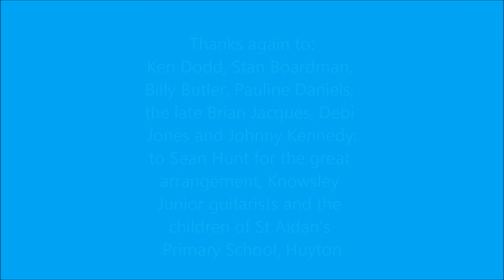Red and Blue Together (1986)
'Red and Blue Together' was written by Frank Ravey and released as a charity record at the time of the 1986 FA Cup Final - the first ever between Everton and Liverpool. Several local, national and international celebrities agreed to sing on the record, including Ken Dodd, Stan Boardman, Billy Butler, Pauline Daniels, the late Brian Jacques, Debi Jones and Johnny Kennedy, all of whom are pictured in this video. They were 'backed' by the the children of St Aidan's Primary School, Huyton, in Knowsley.

More information about the story of the song is available on Frank's blog

Now that the Reds and the Blues are back at Wembley again this year, it seems a good time to express once again the togetherness that has always been part of the local football rivalry: 'Red and Blue together Wembley bound!'

Thanks again to all who helped with the record (and that line in the second verse really was true - at the time Everton and Liverpool certainly were 'the champions of footbal